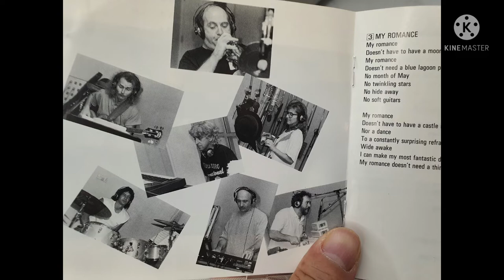Lew Soloff – My Romance